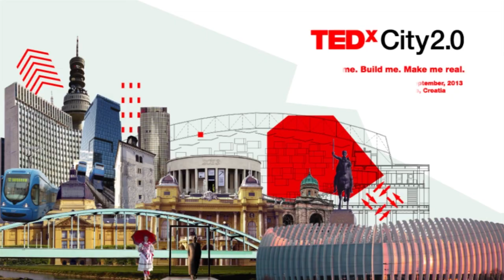FSB racing team: Daria Arežina at TEDxMaksimir